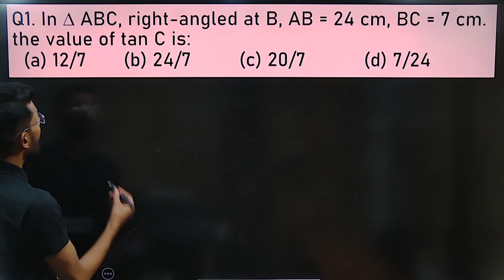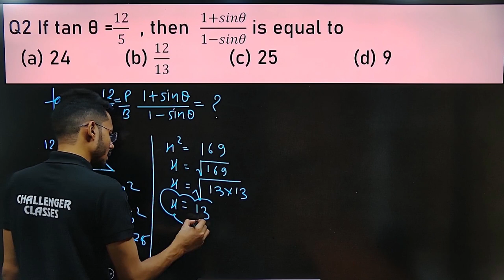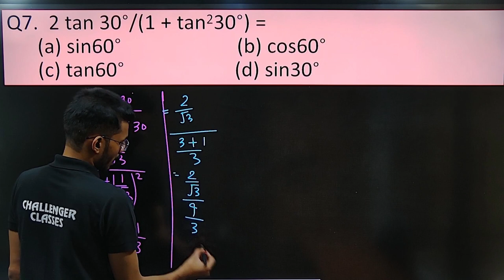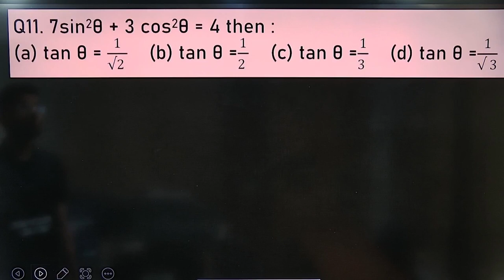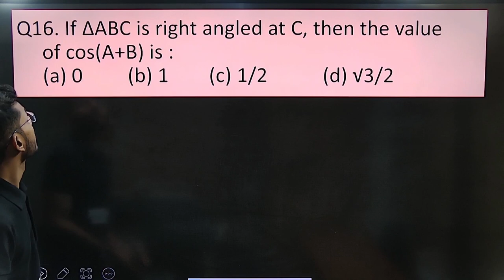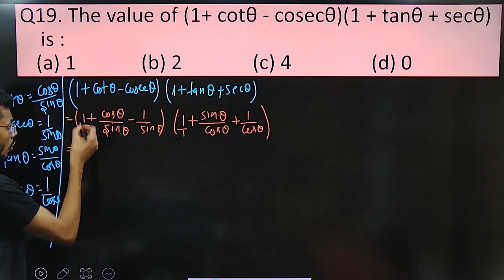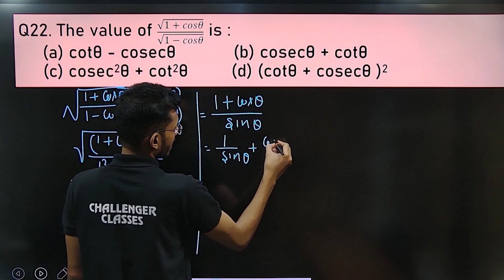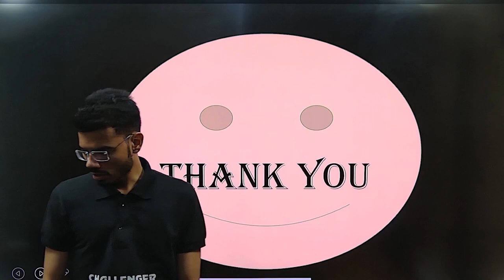Class 10 | Introduction to Trigonometry Objective Questions (MCQS)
Introduction to Trigonometry Objective Questions (MCQS)